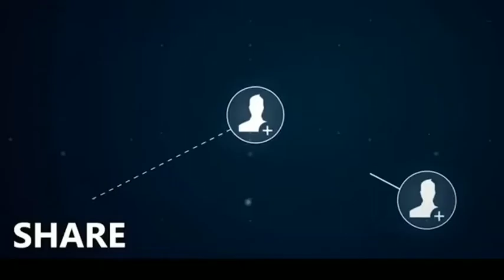kya dharti khatm hone wali hai!!is❓earth going to end?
kya dharti khatm hone wali hai!!is❓earth going to end? disaster @GROWKAROATUL

kya dharti khatm hone wali hai!

is earth going to end?

dharti pe astroed girne wala hai

astroed impact on earth

link